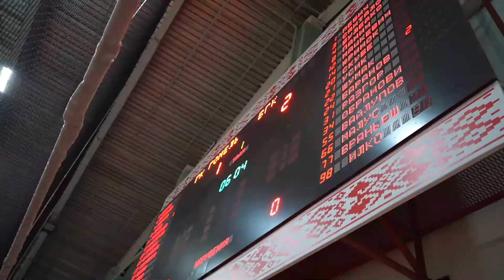Как прошел гандбольный "Финал четырёх" в Гомеле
"Финал четырёх" Кубка Беларуси среди мужских команд проходил во Дворце игровых видов спорта 29-30 мая 2021 года